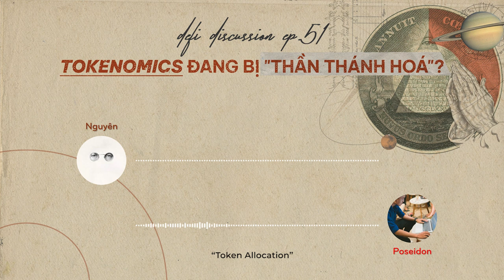DeFi Discussion ep.51: Tokenomics có đang bị "thần thánh hóa"? - Thảo luận về tokenomics của Crypto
Tokenomics có thật sự là chìa khoá vạn năng? Đọc vị được dự án chỉ thông qua tìm hiểu “tokenomics”?

Trong số DeFi Discussion hôm nay, cùng bóc tách những sự thật “trần trụi” về Tokenomics, để có một góc nhìn đa chiều hơn về từ khoá gây nhiều tranh cãi này nhé!

Bắt đầu nào!